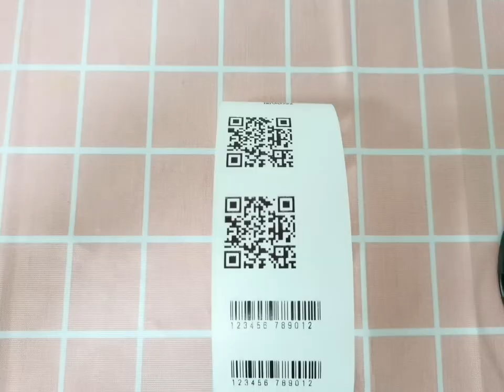Embedded Android Kiosk printer HS-589C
Embedded Android Kiosk printer  HS-589C is a smart appearance and can easily load paper, low noise, With USB, parallel port, TTL and other interfaces, and can be easily embedded in any type of instruments and meters. It can also support cash drawers. port. It supports large paper rolls with a diameter of 60mm and printing at a speed of 120mm/s, and also support Android ,Windows, linux SDK. it is more easy to R&D system